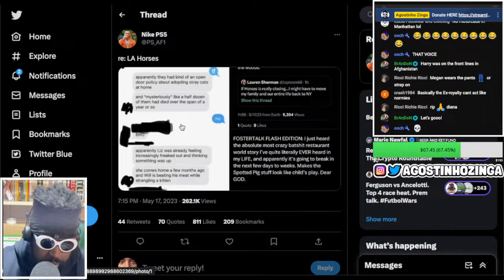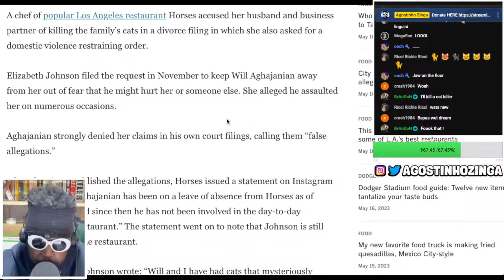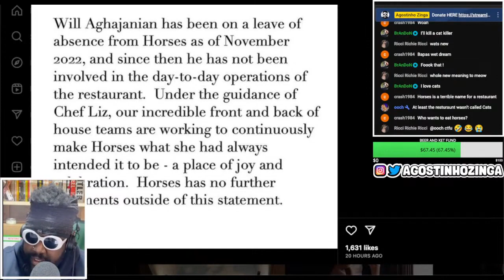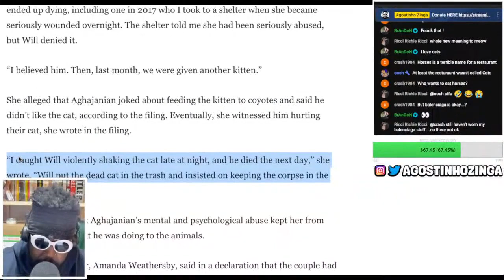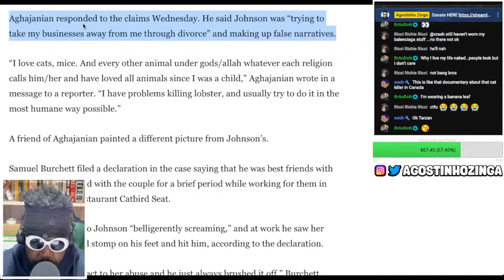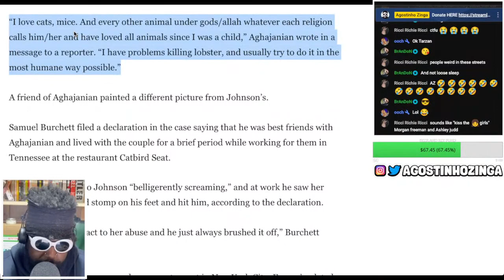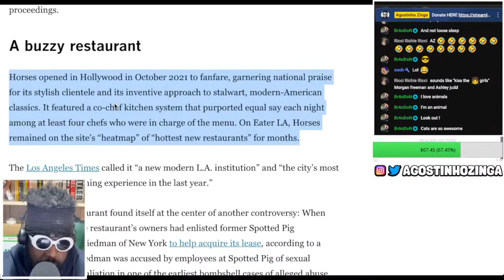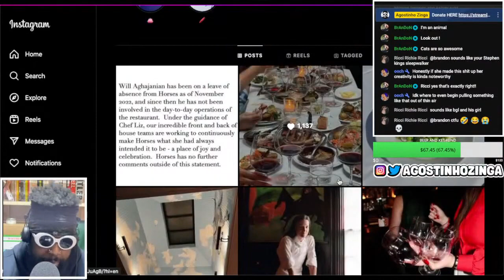Chef at L.A.'s Horses accused by wife of killing cats while jacking off..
A top L.A. chef at Horses accused by wife of killing family cats assault He denies claims, Elizabeth Johnson, Will Aghajanian